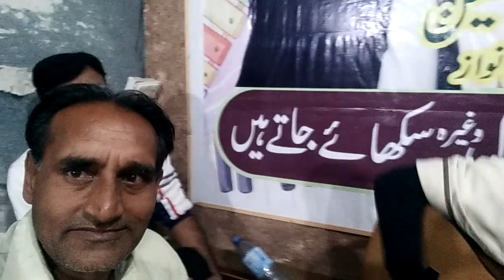14.2.2023 song tujoai to mosam suhana hogia singr ustad shidi tabla nwaz mukhtiar ballu